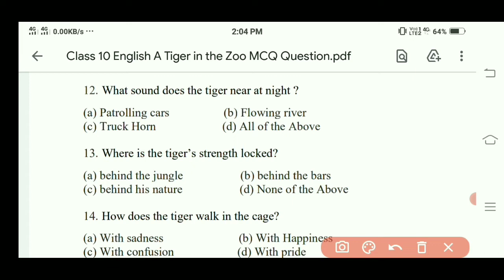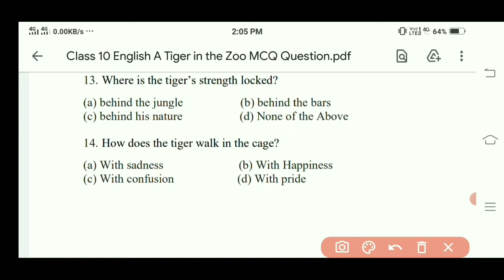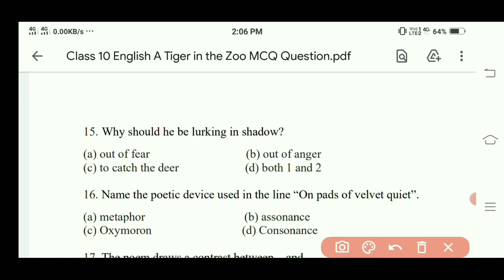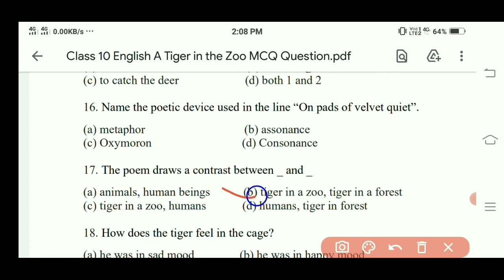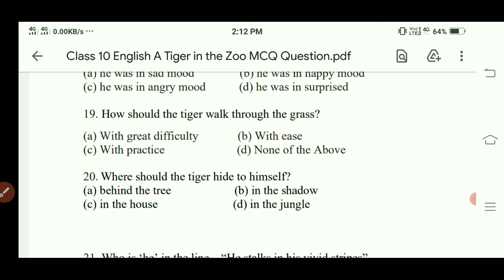A Tiger in the Zoo mcq question of Class 10 English poem with assamese explanation || video 2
in this video I discuss class 10 English poem A Tiger in the Zoo MCQ Question for Half Yearly , pre test & hslc exam in the simple assamese language.

নৱম শ্ৰেণীৰ গণিতৰ chapter 1 ৰ mcq ৰ video ৰ বাবে তলৰ link ত ক্লিক কৰা-

নৱম শ্ৰেণীৰ ইংৰাজী কবিতা The Road Not Taken ৰ mcq question answer ৰ বাবে তলৰ লিংকত ক্লিক কৰা-

দশম শ্ৰেণীৰ বিজ্ঞানৰ previous year  ৰ question paper ৰ  mcq ৰ বাবে তলৰ লিংকত ক্লিক কৰা-

দশম শ্ৰেণীৰ সমাজ বিজ্ঞানৰ previous year  ৰ question paper ৰ  mcq ৰ বাবে তলৰ লিংকত ক্লিক কৰা-

দশম শ্ৰেণীৰ ইংৰাজী ৰ previous year  ৰ question paper ৰ  mcq ৰ বাবে তলৰ লিংকত ক্লিক কৰা-

For science , social , English Question answer & also pdf Question paper please visit my